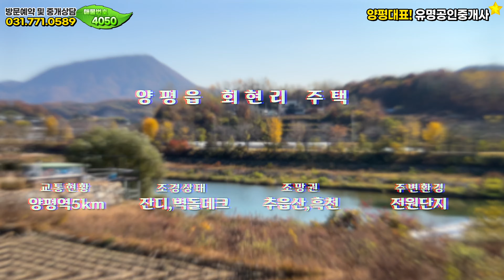NO.4050★양평전원주택 급매물 매매★양평읍생활권★추읍산전망★흑천전망★양평고급주택★건축사주택[경기도 양평군 양평면 회현리][양평부동산][유명공인중개사]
위치 : 경기 양평군 양평읍 / 대지 417.06㎡ (126평) / 건물 148.95㎡ (45평) / 목구조

[HOUSE PLAN]
대지위치 : 경기 양평군 양평읍
대지면적 : 대지 426.99㎡ (129평)
건물면적 : 건물 148.95㎡ (45평)
건물규모 : 지상2층
준공년도 : 2022년 10월완공 (준공협의)
주차대수 : 야외주차 2대이상
공법 : 일반목구조
조경상태 : 잔디,조경수,벽돌담장,벽돌정원시공
기타 : 가스보일러/ 상수도 / 정화조
교통정보 : 양평역5.1km, 원덕역 3.7km
옵션 : 시스템에어콘 총 5대, 각방온도제어시스템, 드레스룸/붙박이장,인덕션, 코렐현관문
매매가 : 6억9천만원

감사합니다.